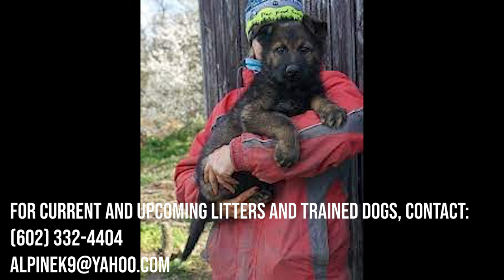Dog Needs to Be Lover First Then Killer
In this episode, our host and renowned dog training expert, Hans, sheds light on a thought-provoking approach to training dogs for protection. He discusses why it's crucial to first teach a dog to be a "lover" before introducing them to their "killer" instincts. This methodology isn't just about creating a balanced protector but emphasizes the significance of a dog's default behavior and its impact on training outcomes.

We delve into the essence of defense-based dog training, contrasting it with prey-based methods, and explain the importance of establishing a friendly default in a dog's behavior. Gabo provides insightful commentary on genetic and training defaults, the concept of "default under stress," and the implications of these defaults for a dog's long-term behavior.

Further, we tackle the practical aspects of training a personal or family protection dog, underscoring the necessity of a friendly demeanor as a default state. From discussing the nuances of training puppies to addressing the challenges of maintaining control over a "killer" instinct, this episode is packed with valuable tips and real-world examples.

As we navigate the intricacies of training dogs for specific roles, whether it be for family protection, law enforcement, or military purposes, we underline the importance of a tailored approach that respects the dog's innate tendencies and the trainer's goals.

Don't miss this insightful discussion that not only educates but also challenges conventional dog training paradigms. If you're passionate about understanding the depth of canine behavior and training, this episode is a must-watch!

Call or email Hans if you are interested in a puppy or adult dog :